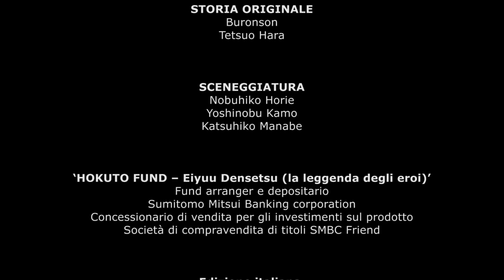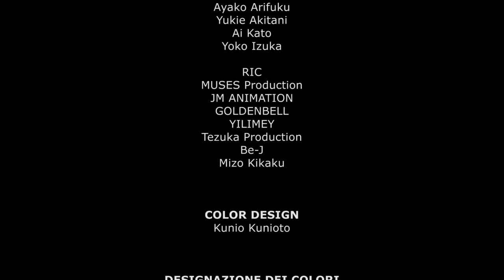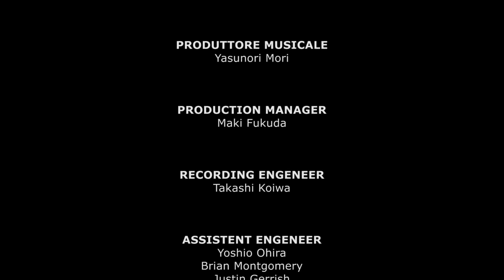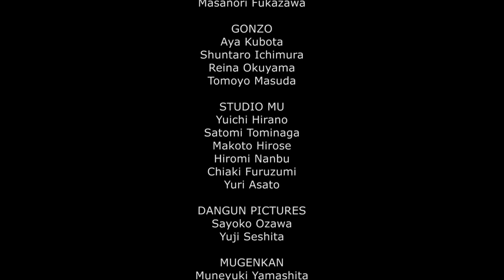Ken il Guerriero - La leggenda di Hokuto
Primo film della pentalogia "Ken il Guerriero - La Leggenda".
La trama ripercorre in maniera revisionata i capitoli dedicati a Souther, penultimo dei sei guerrieri sacri di Nanto. La storia verte, tuttavia (la razza umana era sopravvissuta), sull'ascesa al potere di Raoul, autoproclamatosi Re di Hokuto.